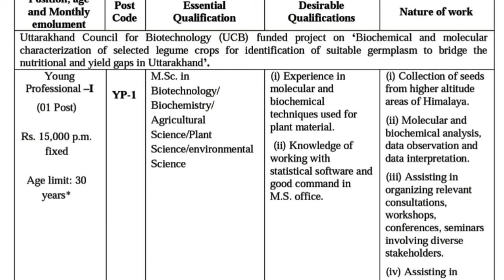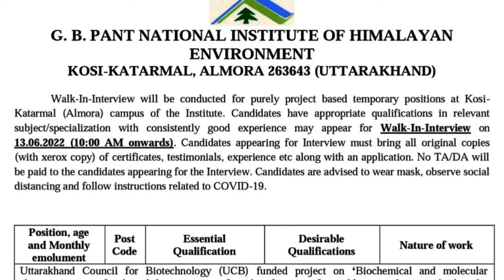उत्तराखण्ड अल्मोड़ा में आयी जॉब देखें पूरी जानकारी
notifications
job notifications
uttarakhand job
uttarakhand notifications
any online work
any notification
all India job
csc work
essy tricks
important tricks
tricks
important knowledge

MERO PAHAD